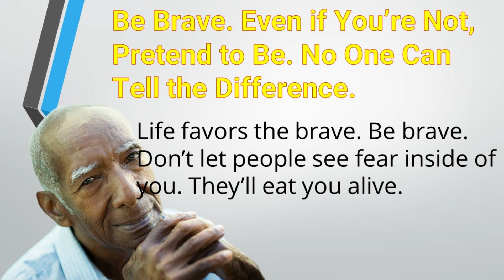Life Time lesson given by 80 years old man I Must watch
life lessons
life lessons advice from an 80 years old man
life lessons written by 90 years old
life lesson
life
50 life lessons from an 80 year old
life lessons from 90 years old
life lessons by 90 year old
life lessons written by a 90 year old
50 love lessons written by a 100 year old man
35 life lessons written by a 100 year old
life lessons from old man
life lessons from 100 year olds
life advice
life lesson from 90 year old
60 years old